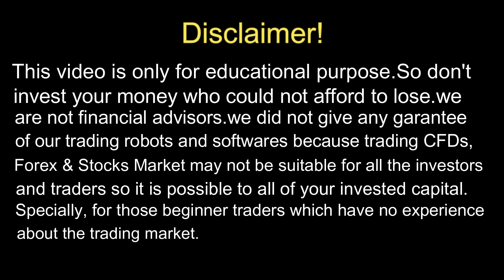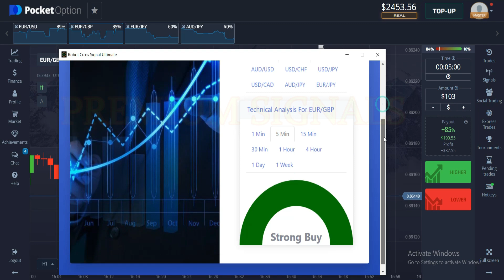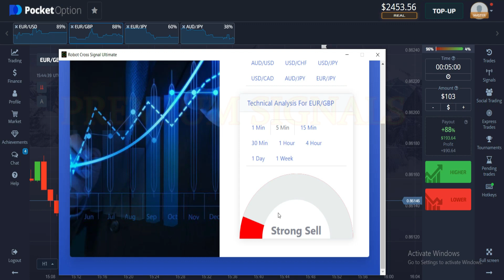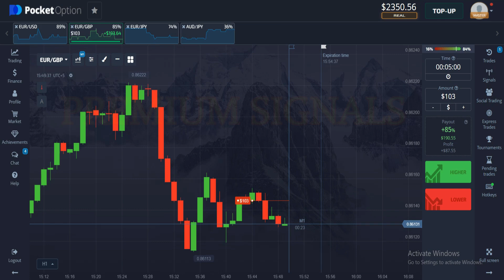5 Minute Trade By New Cross Signal Ultimate Robot On Pocket Option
5 Minute Trade By New Cross Signal Ultimate Robot On Pocket Option